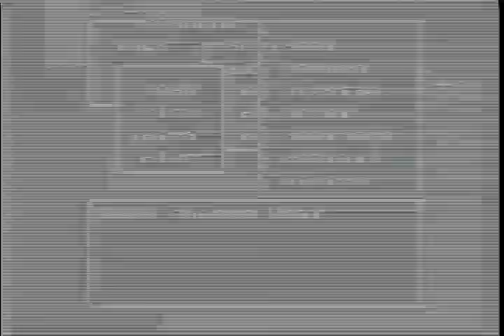DRAGON WARRIOR 3 NES PART 31